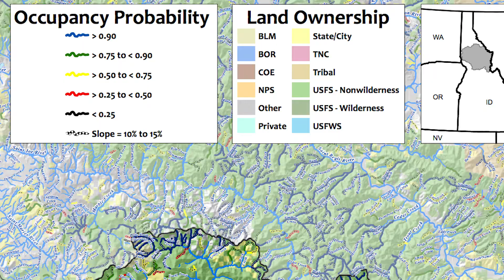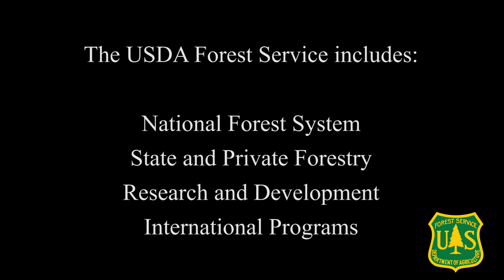Meet Dr. Dan Isaak, Fisheries Research Scientist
Dr. Dan Isaak talks about building the publically-accessible NorWeST stream temperature database and Its applications for identifying climate refugia for cold-water fish.